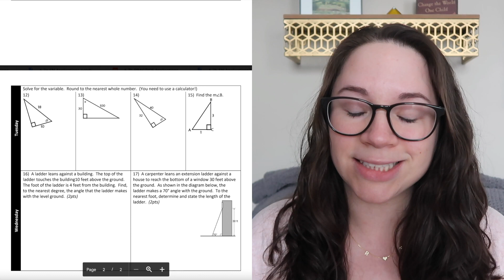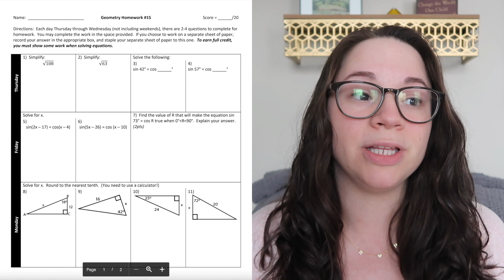What I Assign for Math Homework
Do I assign math homework?  What do I assign?  How do I grade math homework?  And how do I make it easy to grade?  Watch the video to hear all about it and see an example of what my homework assignments look like.

I forgot to mention:
★ Homework counts for only 10% of my students' overall grades

★ Each student's lowest homework grade is automatically dropped each quarter

★ Questions come from previous state (regents) exams and other sources.  Due to copyright, I cannot share the homework assignments that I create.

Having a system for creating, assigning and grading math homework has helped me save so much time.  If you're wondering what systems you need to create to streamline and save time in your teacher life, download my free checklist